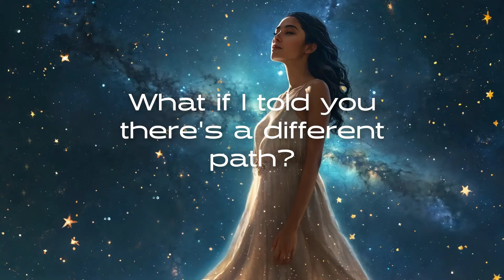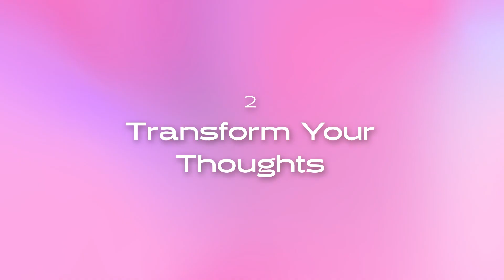Manifest Anything Using Your Feminine Energy: 3 Powerful Methods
Discover the transformative potential of your feminine energy and learn how to manifest your deepest desires with ease. In this video, we'll explore three powerful methods that will help you unlock your inner magnetism and attract abundance into your life. Join us on this journey of self-discovery and empowerment!